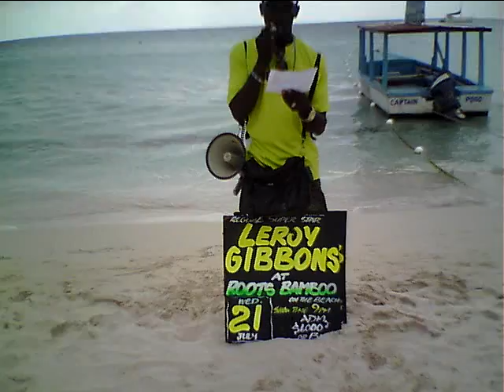TREASURE ISLE every last Sat. in the Month @ WIRR in VIENNA